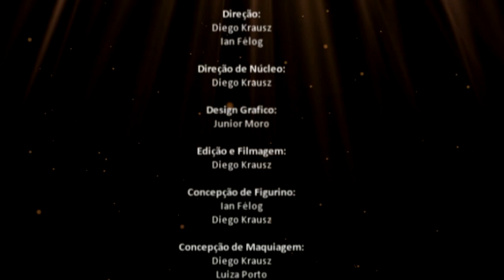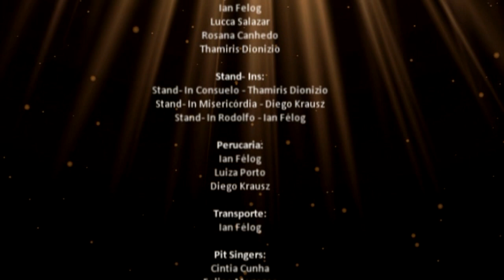Lagrimas da Tragédia - As Faces de uma Vilã (CAP 4)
Quarto e ultimo episódio da Web novela mexicana.